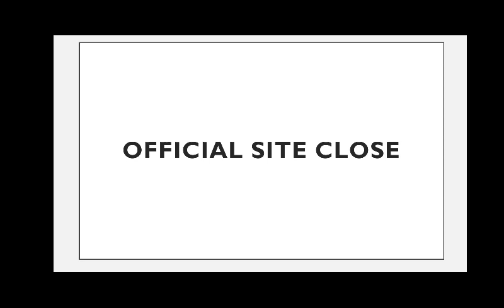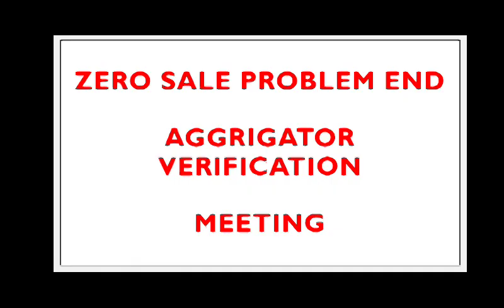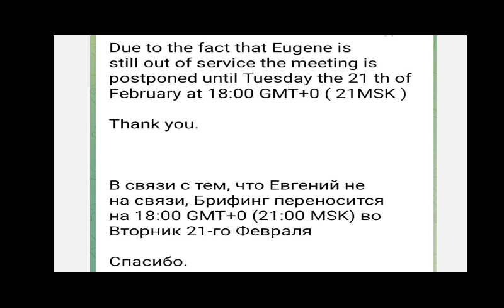𝗔𝗶 𝗠𝗮𝗿𝗸𝗲𝘁𝗶𝗻𝗴 𝗪𝗶𝘁𝗵𝗱𝗿𝗮𝘄𝗮𝗹 𝗨𝗽𝗱𝗮𝘁𝗲 | 𝗧𝗼𝗱𝗮𝘆 𝗕𝗶𝗴 𝗕𝗶𝗴 𝗨𝗽𝗱𝗮𝘁𝗲 𝗚𝗼𝗼𝗱 𝗡𝗲𝘄𝘀. 𝗮𝗶 𝗺𝗮𝗿𝗸𝗲𝘁𝗶𝗻𝗴 𝘁𝗼𝗱𝗮𝘆 𝗹𝗮𝘁𝗲𝘀𝘁 𝘂𝗽𝗱𝗮𝘁𝗲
ai marketing
Cashback pro
cashbackpro.biz
ai marketing today latest updates
ai marketing today good news
ai marketing withdrawal updates
ai marketing withdrawal problem
ai marketing withdrawal date
ai marketing robot is back
ai marketing robot updates
ai marketing Zero sale problem
ai marketing zero sale problem end
ai marketing zero sale kab end hoge

𝘽𝙞𝙣𝙖𝙣𝙘𝙚 𝙢𝙖 𝙬𝙖𝙡𝙡𝙚𝙩 𝙖𝙙𝙧𝙚𝙨𝙨 𝙠𝙝𝙖 𝙝𝙤𝙩𝙖 𝙝𝙖
𝙬𝙝𝙚𝙧𝙚 𝙞𝙨 𝙗𝙞𝙣𝙖𝙣𝙘𝙚 𝙬𝙖𝙡𝙡𝙚𝙩 𝙖𝙙𝙧𝙚𝙨𝙨
𝙬𝙝𝙚𝙧𝙚 𝙞𝙨 𝙪𝙨𝙙𝙩 𝙬𝙖𝙡𝙡𝙚𝙩 𝙖𝙙𝙧𝙚𝙨𝙨
𝙬𝙝𝙚𝙧𝙚 𝙞𝙨 𝙩𝙧𝙘20 𝙬𝙖𝙡𝙡𝙚𝙩 𝙖𝙙𝙧𝙚𝙨𝙨
𝙝𝙤𝙬 𝙩𝙤 𝙛𝙞𝙣𝙙 𝙗𝙞𝙣𝙖𝙣𝙘𝙚 𝙬𝙖𝙡𝙡𝙚𝙩 𝙖𝙙𝙧𝙚𝙨𝙨
𝙝𝙤𝙬 𝙩𝙤 𝙘𝙤𝙢𝙥𝙡𝙚𝙩𝙚 𝙠𝙮𝙘 𝙞𝙣 𝙗𝙞𝙣𝙖𝙣𝙘𝙚
𝙝𝙤𝙬 𝙩𝙤 𝙫𝙚𝙧𝙞𝙛𝙮 𝙗𝙞𝙣𝙖𝙣𝙘𝙚
𝙝𝙤𝙬 𝙩𝙤 𝙪𝙨𝙚 𝙗𝙞𝙣𝙖𝙣𝙘𝙚
𝙬𝙝𝙞𝙘𝙝 𝙗𝙞𝙣𝙖𝙣𝙘𝙚 𝙖𝙥𝙥 𝙞𝙨 𝙗𝙚𝙨𝙩
𝙗𝙞𝙣𝙖𝙣𝙘𝙚 𝙢𝙖 𝙩𝙧𝙚𝙖𝙙𝙞𝙣𝙜 𝙠𝙖𝙨𝙖 𝙠𝙖𝙧𝙖
𝙗𝙞𝙣𝙖𝙣𝙘𝙚 𝙢𝙖 𝙥𝙖𝙣𝙨𝙖 𝙠𝙖𝙨𝙖 𝙚𝙭𝙘𝙝𝙮 𝙠𝙖𝙧𝙖
𝙗𝙞𝙣𝙖𝙣𝙘𝙚 𝙢𝙖 𝙨𝙚𝙡𝙡 𝙠𝙖𝙨𝙖 𝙢𝙖𝙧𝙖
𝙗𝙞𝙣𝙖𝙣𝙘𝙚 𝙢𝙖 𝙗𝙪𝙮 𝙠𝙖𝙨𝙖 𝙠𝙖𝙧𝙖
𝙗𝙞𝙣𝙖𝙣𝙘𝙚 𝙢𝙖 𝙖𝙘𝙘𝙤𝙪𝙣𝙩 𝙛𝙧𝙚𝙚𝙯
𝙬𝙝𝙚𝙧𝙚 𝙞𝙨 𝘽𝙏𝘾 𝙬𝙖𝙡𝙡𝙚𝙩 𝙖𝙙𝙧𝙚𝙨𝙨 𝙞𝙣 𝙗𝙞𝙣𝙖𝙣𝙘𝙚